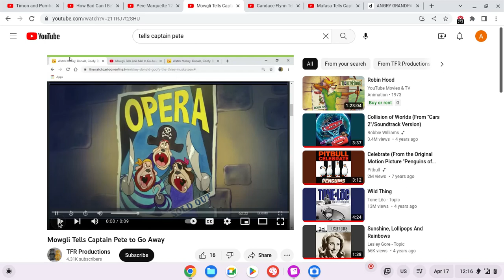Candace Flynn Tells Captain Pete To Knock It Off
Mickey Donald and Goofy The Three Musketeers (@2004 Disney) Phineas and Ferb (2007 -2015)